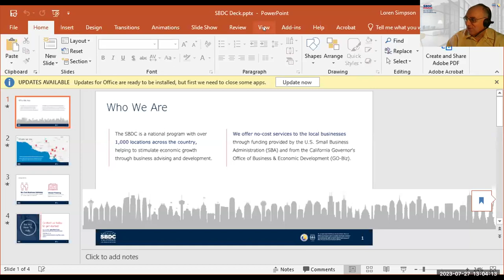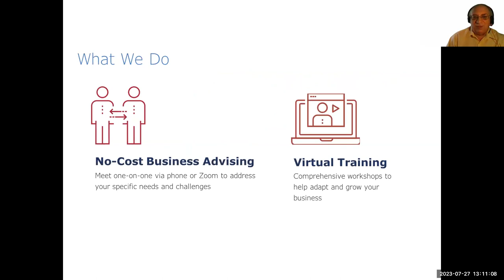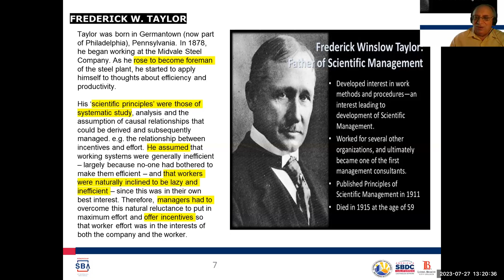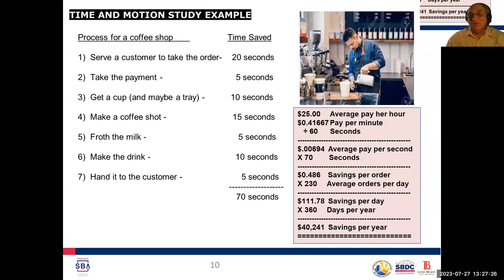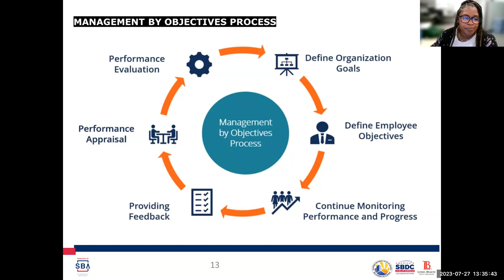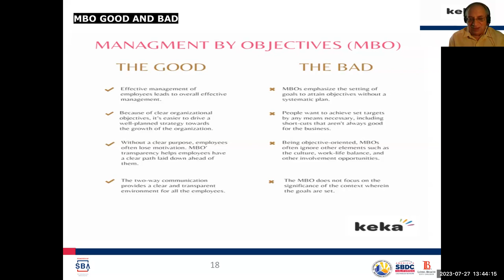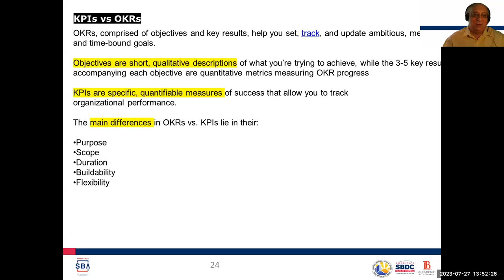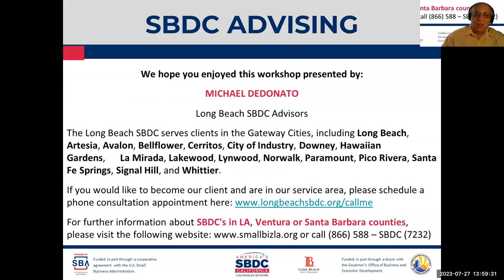Performance Systems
After you've hired employees, it is time to decide how you will set up a system that ensures their continued motivation and performance. This webinar gives you an overview of performance systems and managing performance through objectives.